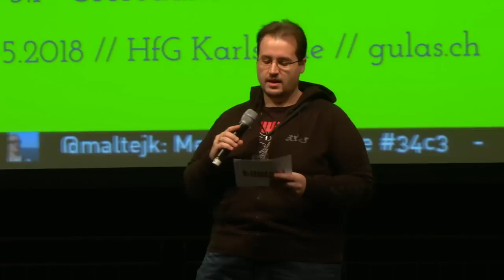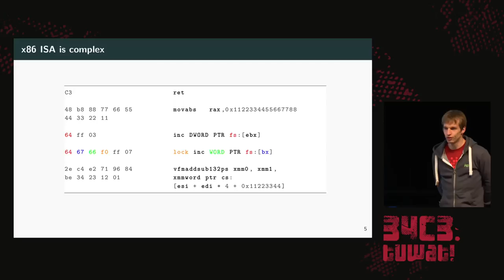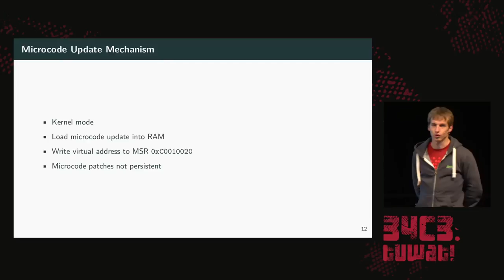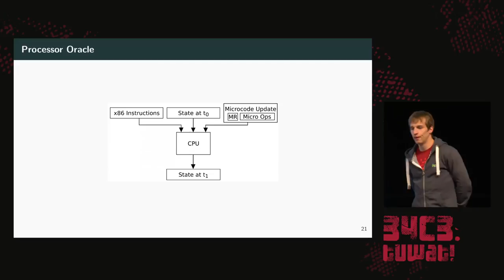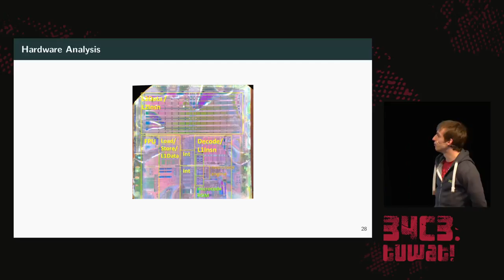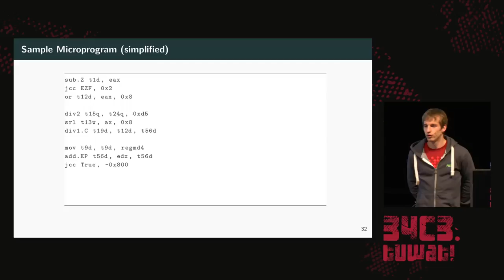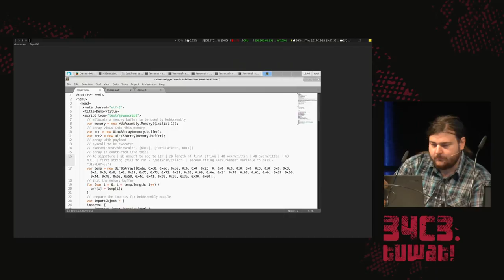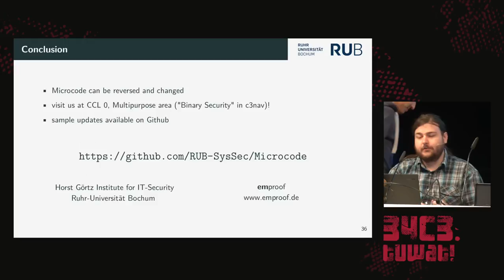34C3 - Everything you want to know about x86 microcode, but might have been afraid to ask - traduct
An introduction into reverse-engineering x86 microcode and writing it yourself

Microcode is an abstraction layer on top of the physical components of a CPU and present in most general-purpose CPUs today. While it is well-known that CPUs feature a microcode update mechanism, very little is known about its inner workings given that microcode and the update mechanism itself are proprietary and have not been throughly analyzed yet. We close this gap by both analyzing microcode and writing our own programs for it. This talk will give an insight into our results and how we achieved them, including live demos of what we can do and technical details.

Given the complexity of modern instruction sets hardware vendors moved to hardware designs incorporating complex decode units. A single instruction of the complex outwardfacing instruction set is translated to multiple instructions of the simpler internal architecture. While it is possible to do this translation in hardware alone, some instructions would require huge amounts of space on the silicon and increase costs. These complex instructions are instead decoded using a software-like approach called microcode. While processing such an instruction, the CPU internally evaluates a sequence of operations, micro-ops, which decode the complex instruction into the corresponding simpler operations that are performed by the hardware.

In the light of the existence of hardware bugs such as the infamous Pentium fdiv bug, hardware vendors developed a process to fix those errors without requiring a CPU replacement. However the microcode is stored in a ROM on the CPU die and can not be changed after production. Also relatively simple or often used instructions are still decoded in hardware. The update is instead achieved using microcode updates, which intercept certain instructions and replace their faulty implementation with a new, fixed version. These updates are applied either by the BIOS/UEFI or the operating system during early bootup. While the update process is well documented, the Linux kernel offers a module for it, and the updates are provided by the CPU vendors, the actual semantics of microcode are proprietary.

Most update mechanisms are protected by signatures or other cryptographic primitives. However there were some indications that older CPU models (until around 2013) do not have a strong cryptographic protection and thus would accept custom updates. Given this chance we started to analyze the behavior of the CPU given our own updates and used these observations to infer the semantics of microcode. After some time we reverse-engineered enough of the semantics to write our own microcode programs. These programs range from very simple proof of concepts to stealthy backdoors and defensive primitives.

As an additional approach we also performed hardware analysis. By delayering the CPU and imaging it with both an optical and an electron microscope we could locate and read out the ROM containing the microcode. After processing and reordering the physical connections we retrieved the hardwired microcode of the CPU. This gave us more information on what can be done with microcode and allowed more insights into the intended behavior than our reverse-engineering approach.

In this talk we will first start with a (short) crash course in CPU architecture and where microcode is used in practice. We will then cover our reverse engineering methods and how we were able to discover the semantics of x86 microcode. We then demonstrate, also with live demos, this knowledge with multiple microcode programs that implement both defensive measures as well as provide an attacker with hard to detect backdoors. Lastly we will discuss security problems and possible solutions to protect against them. We also provide example microcode programs for your own CPUs (use at your own risk) and a kernel patch to apply them on a Linux system. Also we will have some systems with us so you can try your hand at writing some microcode yourself.

Benjamin Kollenda Philipp Koppe